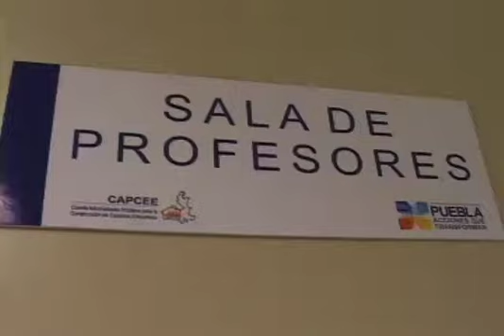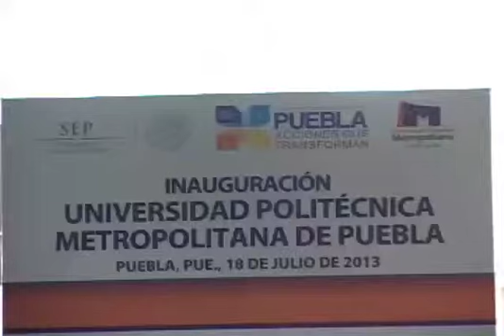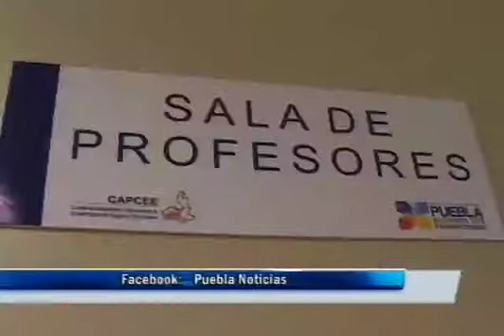18 de Julio. Rafael Moreno Valle Gobierna Educando: Chuayffet Chemor.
En Puebla, Rafael Moreno Valle gobierna educando, subrayó Emilio Chuayffet Chemor, secretario de Educación Pública del gobierno federal, quien con el Ejecutivo estatal, inauguró las instalaciones de la Universidad Politécnica Metropolitana, que se erigió con una inversión de  36 millones 734 mil pesos. Por su parte, el Mandatario poblano expresó su coincidencia con la visión del  Presidente Enrique Peña Nieto y del titular de la SEP, en el sentido de que con la educación se puede cambiar el futuro del país. Chuayffet Chemor refirió que el Estado es la más importante institución educativa y eso se demuestra en Puebla. "Muchas gracias señor gobernador por el apoyo que brinda a la educación", agregó.